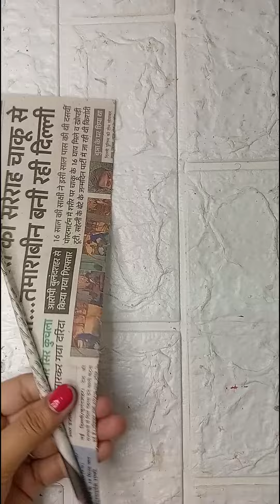DIY Newspaper Craft| Newspaper wall hanging